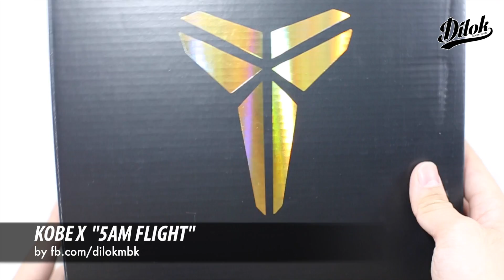KOBE X "5AM FLIGHT" - Review by DilokMBK [THAI]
This video is about KOBE X  "5AM FLIGHT" - Review

DilokMBK is the basketball specialty store in Thailand
Located at MBK CENTER BANGKOK
Twitter & Instagram : @dilokmbk